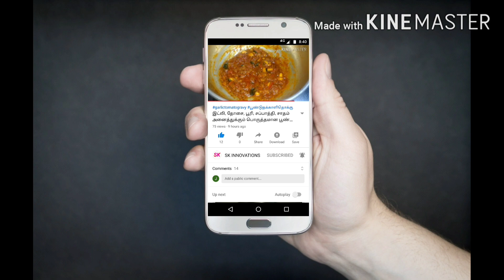15 நிமிடத்தில் நாவில் கரையும் ஸ்வீட்/ easy healthy sweet recipes in tamil/ பொட்டுக்கடலை ஸ்வீட்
Ingredients :
   Fried gram dal, sugar, elachi, ghee.